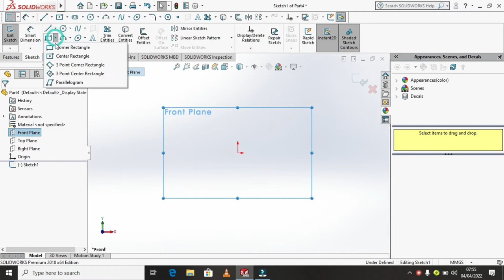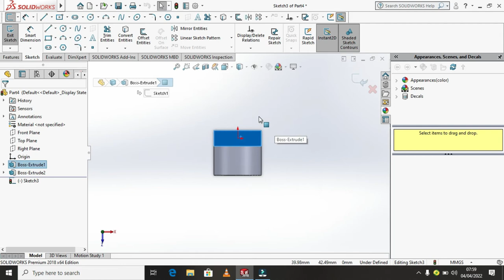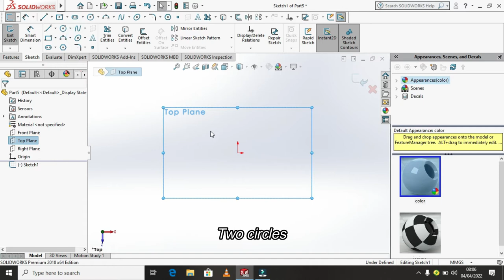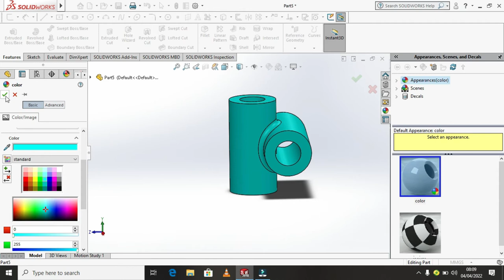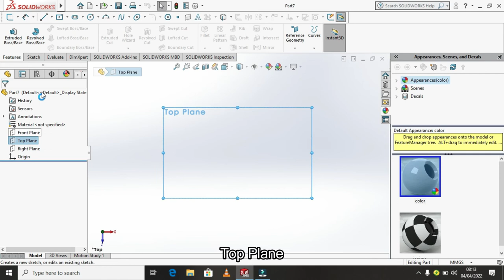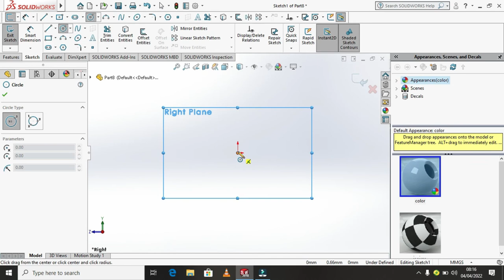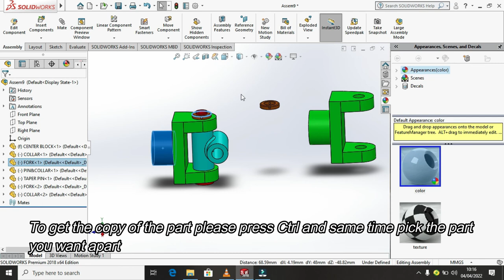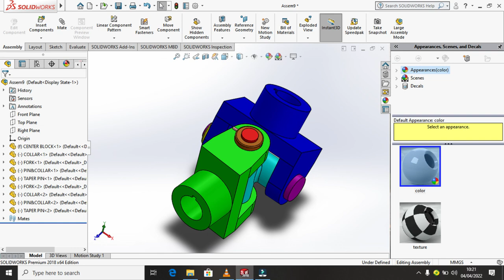HOW TO SKETCH UNIVERSAL JOINTS & ITS ASSEMBLY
Do want to sketch Universal Joint in Solidworks ? Watch  this Video to learn how to sketch & assembly Universal Joint in Solidworks